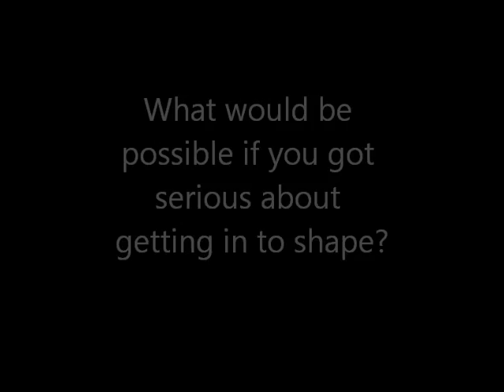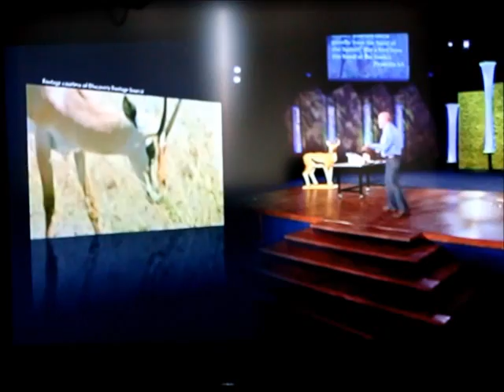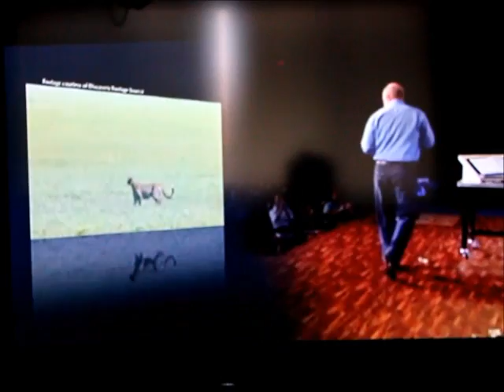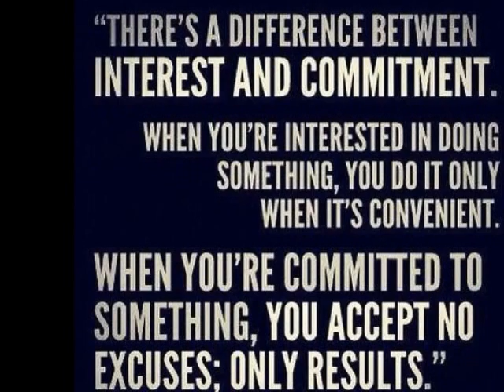Dave Ramsey Gazelle & Cheetah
How Dave's message relates to fitness